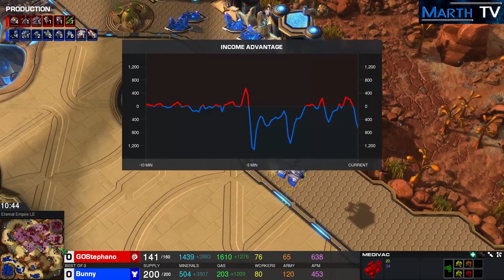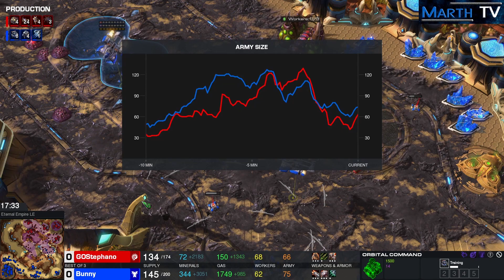StarCraft 2 - Replay-Cast #1159 - Stephano (Z) vs Bunny (T) - StayAtHomeStory Cup #2 [Deutsch]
Best Of 3 Losers Match der Gruppe B der ersten Gruppenphase im StayAtHomeStory Cup #2 - Der französische Zerg Ilyes "Stephano" Satouri (Gamers Origin) gegen den koreanischen Terraner Lee "Bunny" Jae-seon (Team KaiZi Gaming)